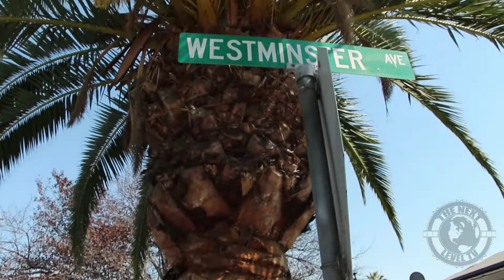Young Life Eddie Swagger BTS EPA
The Next Level Tv Reality Show Presents